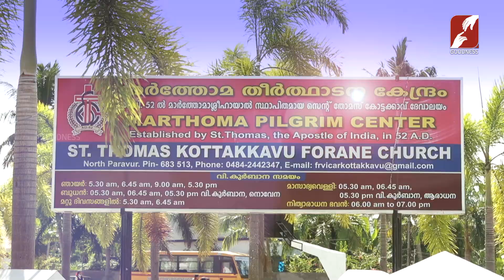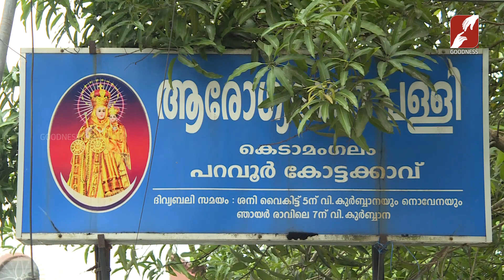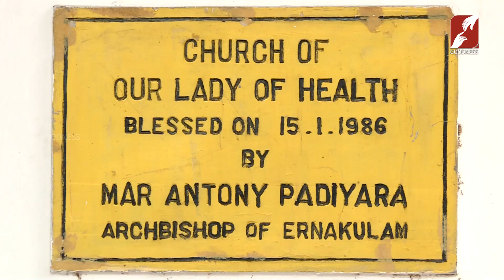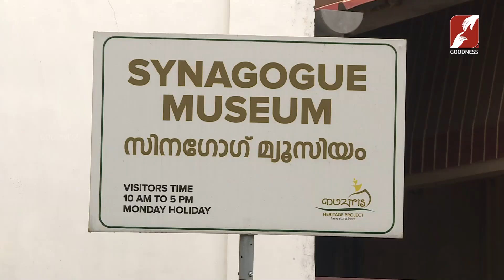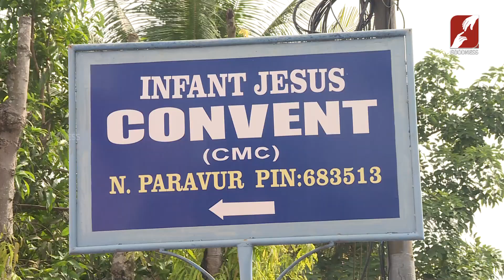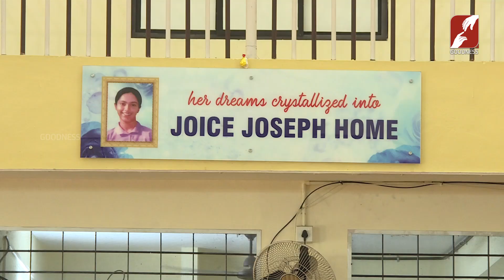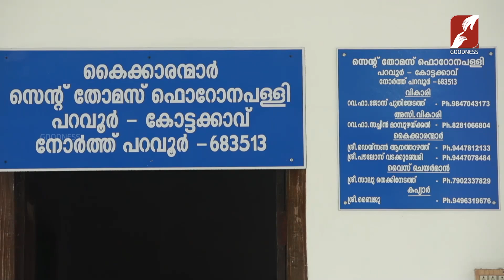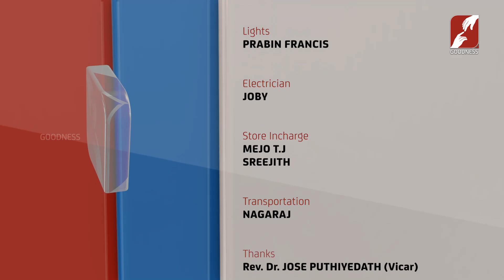Devalayangalilude|Epi 470 Part 3|ST THOMAS FORANE CHURCH | KOTTAKKAVU - NORTH PARAVUR |GOODNESS TV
Devalayangalilude | Epi 470 Part 3 യഹൂദ തെരുവും സിനഗോഗും കോട്ടക്കാവ് പള്ളി ചരിത്രവും
ST THOMAS FORANE CHURCH | KOTTAKKAVU - NORTH PARAVUR
MARTHOMA PILGRIM CENTRE
THIRUVITHAMCODE  KANYAKUMARI Dist